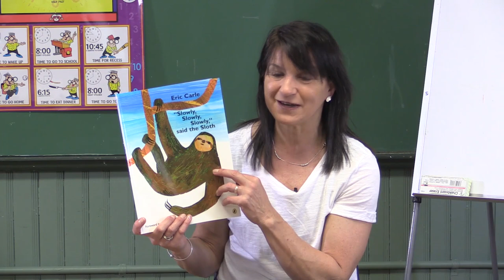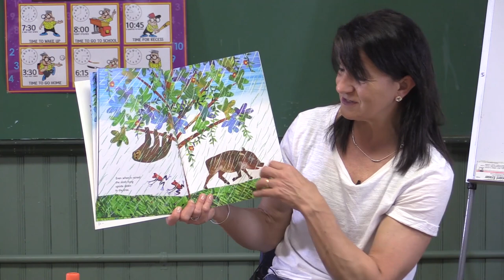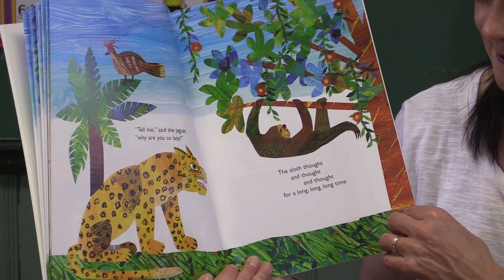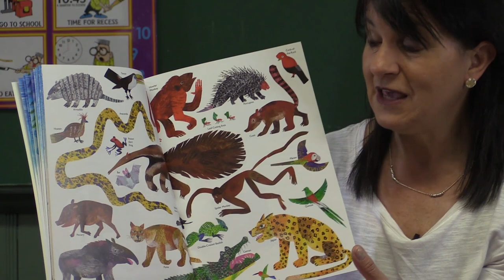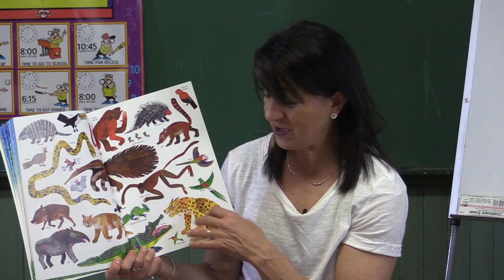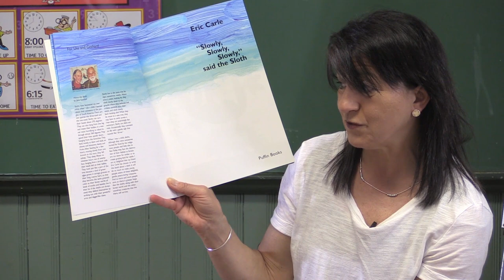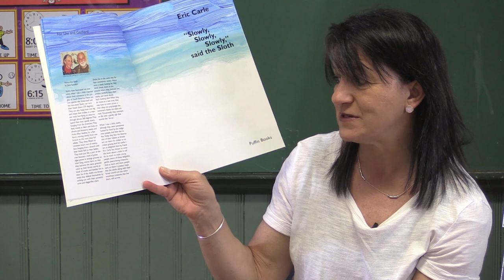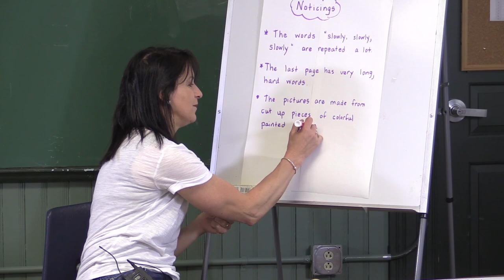Mrs. Pelletier #51 "Slowly, Slowly, Slowly" Said the Sloth